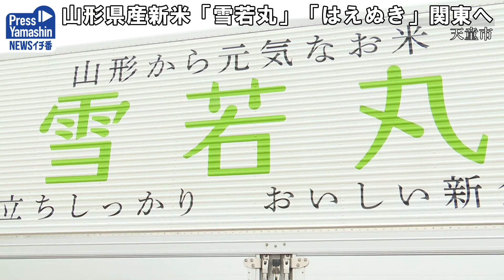山形県産新米「雪若丸」「はえぬき」出荷式 天童市・全農ライフサポート山形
2023年産県産米の新米出荷式が21日、天童市の全農ライフサポート山形で行われた。記録的な高温・少雨で品質の低下が懸念される中、丁寧な栽培管理を経て収穫された一等米が消費者の元へと出発した。